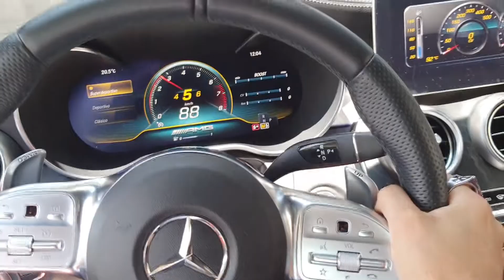🏁AMG BITURBO C43 COUPÉ 🔰